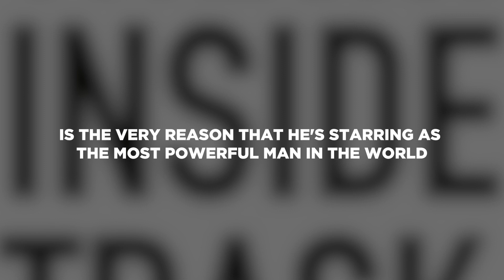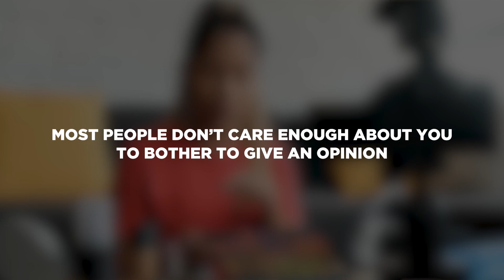Pete's Take On: Donald Trump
GET PETER'S LATEST BOOK FOR FREE! 😊 If you liked this video - you will LOVE this book! Learn to become mentally bulletproof, face any adversity and come out a champion. Limited FREE Copies available grab yours now

Often I get asked "Pete, what's your take on Donald Trump?" and normally, I stay out of politics!

I'm not particularly familiar with his politics but I DO have some things that I like about Donald Trump.

Oh yes, I just felt the room get a little colder. Trust me, it's likely not the same reason that voters like him, at least, not to their understanding.

In fact, why I like him has to do with GOOP. (Take a look at the video to see what I'm talking about)

📚 [DOWNLOAD MY BOOK] The Inside Track: An Inspirational Guide To Conquering Adversity

Overcome Your Self-Limiting Beliefs, Challenges And ANY Adversity Life (Or Business) Throws At You...

ABOUT PETER SAGE

Peter Sage is the world-renowned international serial entrepreneur, author, philosopher, and teacher famous for transforming the lives of high-level entrepreneurs all over the world. His unique way of looking at and relating to life has inspired tens of thousands of people worldwide to reinvent themselves.

Peter's mission is to help evolve humanity towards a higher and more meaningful level of existence, consciousness, and alignment with the greater good.